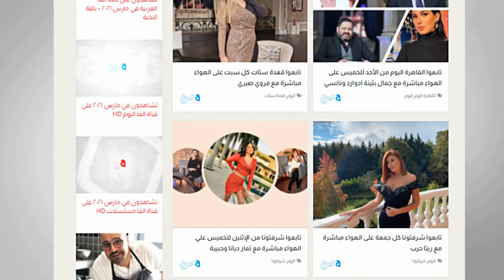الفنان ناجي سعد يبكي على الهواء بعد تكريمه لأول مرة من القاهرة اليوم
قنوات_الأسرة_العربية